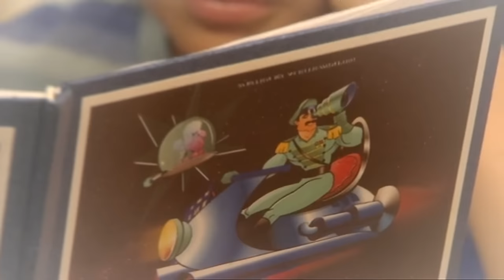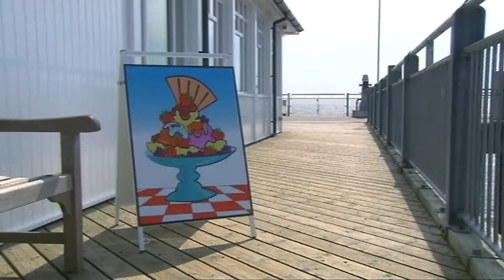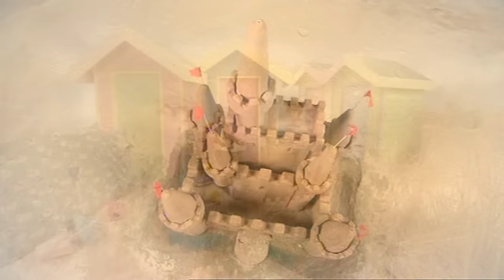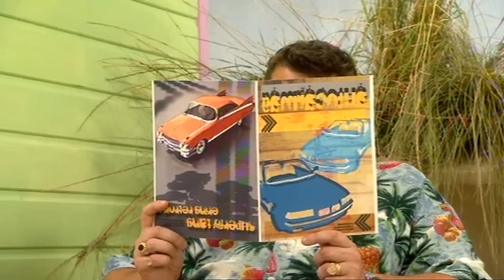Grandpa in my Pocket | FULL EPISODE | The Most Splendiferous Sandcastle | Series 1 | Subscribe Now!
Grandpa in My Pocket Series 1 Episode 7 - The Most Splendiferous Sandcastle in Sunnysands.

Fancy a compilation? Click here!